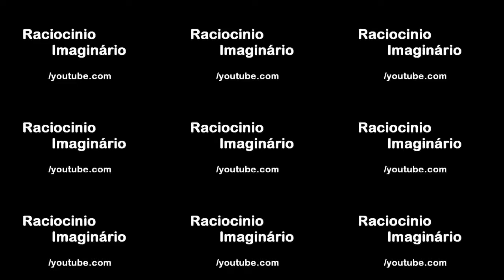SEU CELULAR ESTÁ PROTEGIDO?? #3